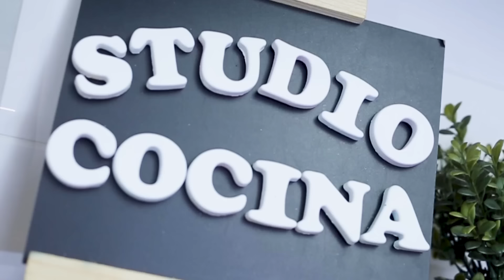Ville y Vane Vantonen: Platos de Perú y Finlandia! 🇵🇪❤️🇫🇮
¡VERSUS CULINARIO!
En el episodio de hoy, los reconocidos esposos y tiktokers: Ville y Vane Vantonen preparan platos típicos de Perú y Finlandia; y también, participan de una divertida dinámica que puso a prueba su resistencia al... rompe calzón?

Cable:
8 y 508 HD de Claro Tv
1193 HD de DIRECTV